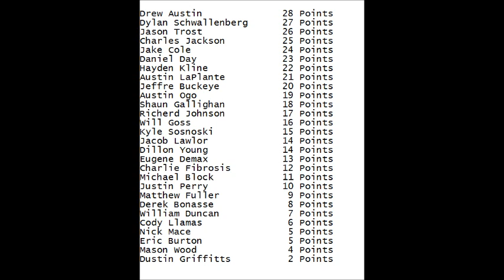ARWLS DuPont Cup Series Season 2: Race 1/20 Talladega 500 II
We already have technical problems -____-